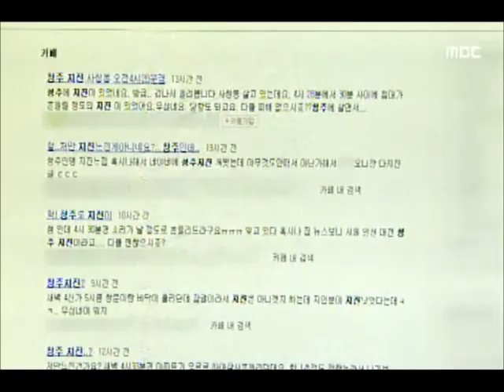[청주MBC뉴스] 충북 곳곳에서도 진동 느껴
◀앵커▶
 오늘/어제 새벽 전북 익산에서 발생한
지진으로 청주 등 충북 일부 지역에 창문이
흔들릴 정도의 충격이 느껴졌습니다.

 놀란 시민들의 신고가 잇따랐지만 다행히
피해는 없었습니다. 조미애 기잡니다.

           ◀ＶＣＲ▶
 새벽 4시 31분, 청주의 한 편의점.

 갑자기 물건 진열대가 흔들리기 시작하더니
7-8초 가량 계속됩니다.

 110km 떨어진 전북 익산에서 발생한
규모 3.9의 지진 여파가 청주까지
뒤흔들었습니다.

       ◀ＩＮＴ▶황태연/편의점주
"당시 직원 쾅 소리나서 밖에 쳐다봤다고,
나도 집에서 창문 흔들 느껴"

 아파트 지하 주차장에 차량들도
흔들릴 정도.

 청주, 보은 등 도내 곳곳에서 주민들이
창문이나 침대가 흔들리는 걸 확연하게
느꼈습니다.

          ◀ＩＮＴ▶김재권/청주시 강서동
"침대가 흔들거려 놀라서 큰 일 난 줄 알고"

(S/U) 특히 건물 고층에 있는 사람들이 주로
느낄 수 있는 진도 2의 지진을 보인 것으로

 새벽시간대였지만 갑작스런 지진에 놀란
시민들의 119신고도 잇따랐습니다.

  ◀ＩＮＴ▶박석기/충북소방본부 종합상황실
"한시간 동안 청주, 보은 등 80여 건 신고"

 전문가들은 이번 지진이 옥천단층대에서
발생한 것으로 우려할 만한 강도는 아니라고

 그러면서 지진이 나면 책상 등 가구 밑으로
대피해 머리를 보호하고, 엘레베이터 대신
비상구를 이용할 것을 당부했습니다.
 MBC뉴스 조미애입니다.
           ◀ＥＮＤ▶